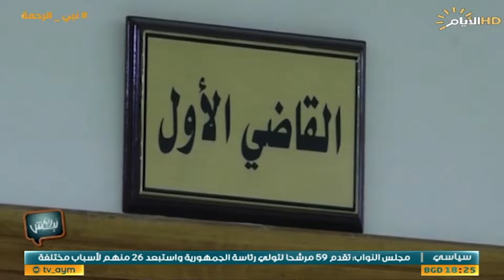برنامج ليش لا، عزوف الشباب عن الزواج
برنامج ليش_لا مع غفران حسن